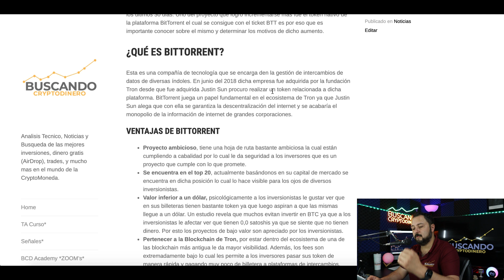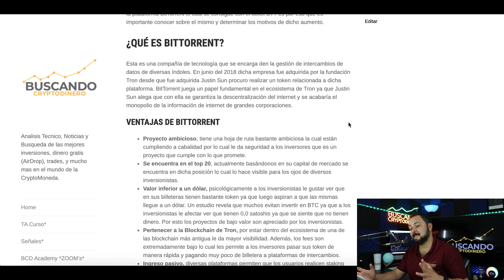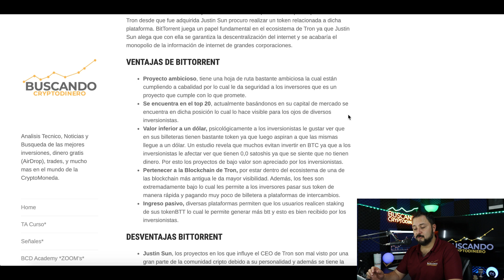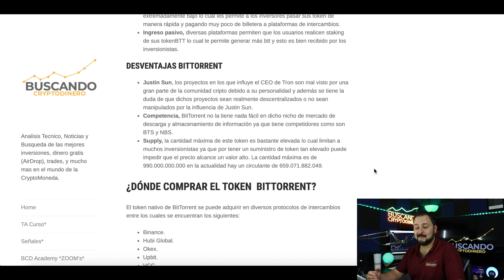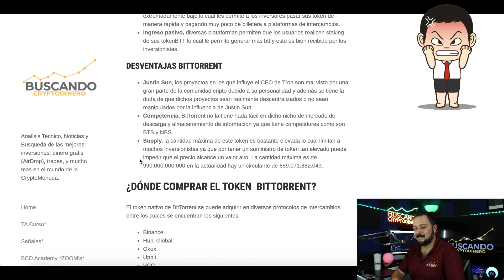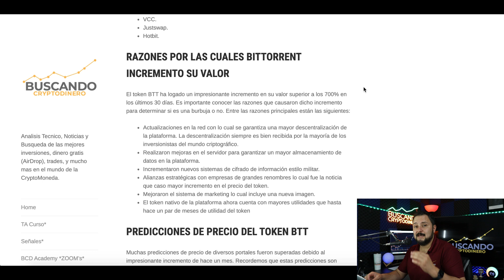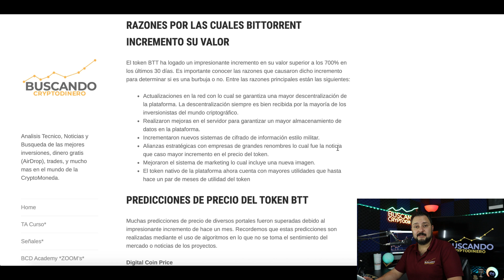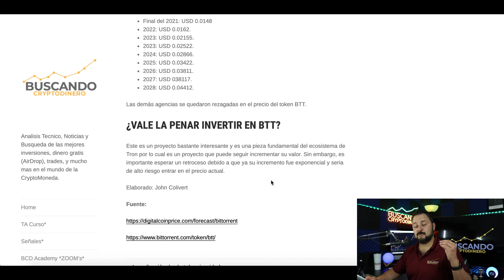BitTorrent "BTT" tron Que es?? 🔥 ☞Predicción de PRECIOS 🤑 2021 2026 ☜ Me CONVIENE invertir 💰?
**Canales**
Visita el canal de mi hija:

***INVERSIONES ACTUALES***